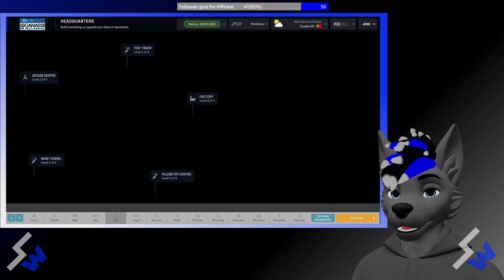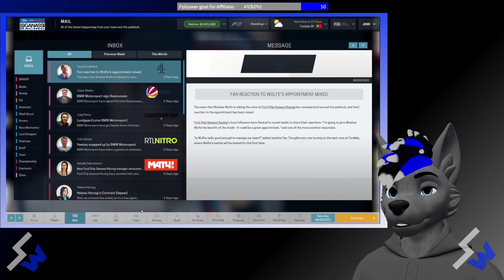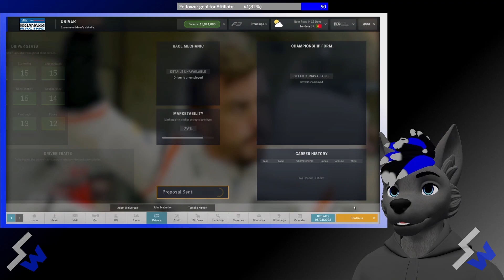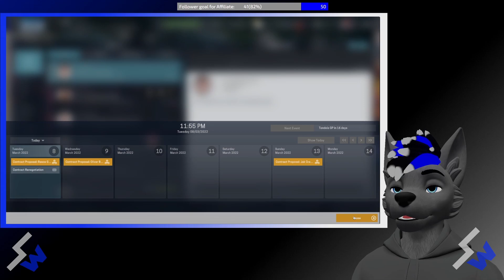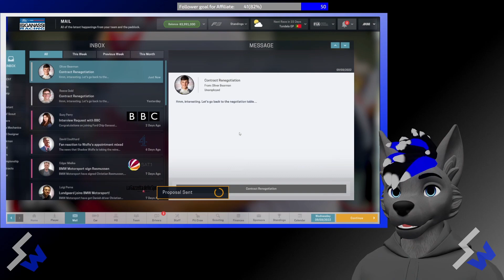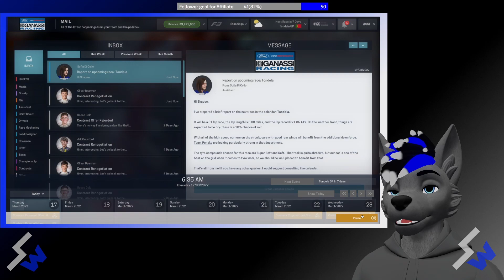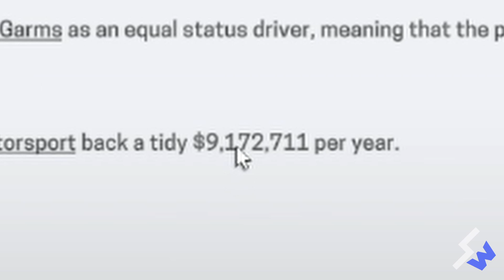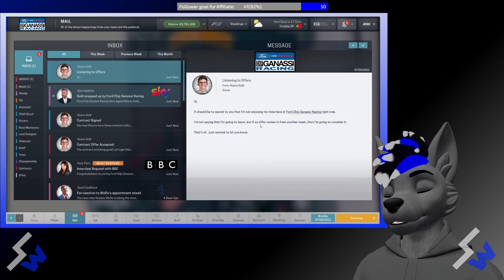[Motorsport Manager] Formula 3 - Race 1 and 2 | Ford Will Always be Ford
Only a mildly rough start to the Formula 3 season.